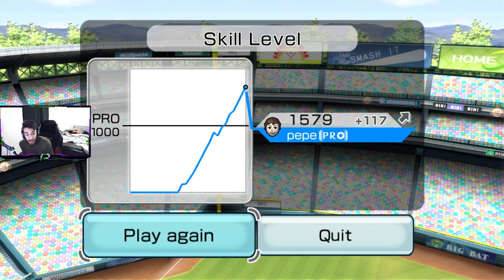The Most STRESSFUL Game of Wii Sports Baseball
Check me out on Twitch every so often!

We are SO CLOSE to the goal of 100 subscribers, and I want to thank you guys so much for helping me grow the channel over the last few months. It's been a real rollercoaster and I'm glad I have you guys by my side to bring me though the tough times. I hope you guys are enjoying the content and the new changes I'm making to the channel art and the video styles. If you guys have any recommendations for games for me to play, leave it in the comments below! - pepe